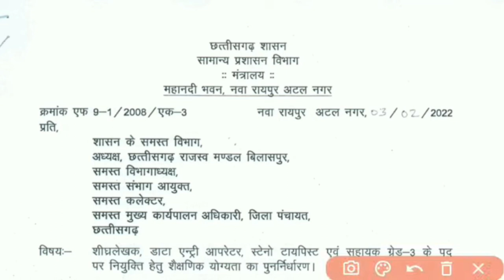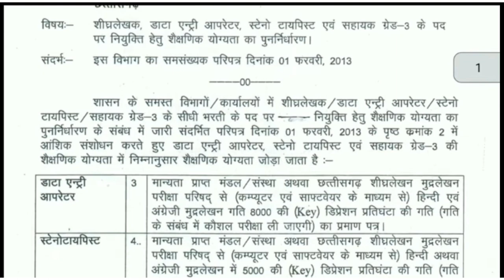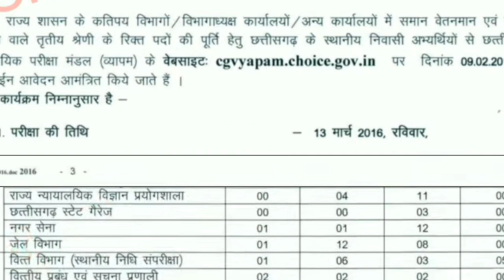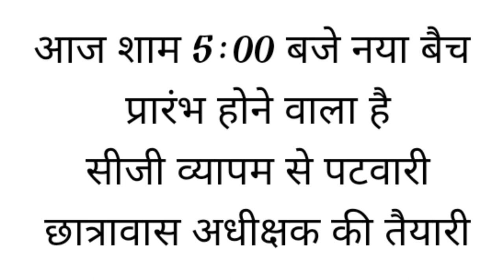बहुत बड़ा बदलाव व्यापम से होगी भर्ती| CG vyapam exam 2022| Assistant grade- 3| data entry operator